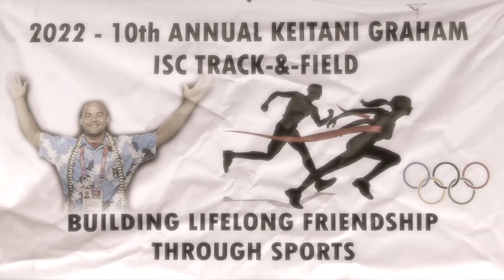14 Track & Field Chuuk 2022